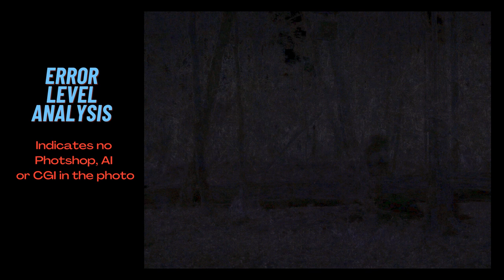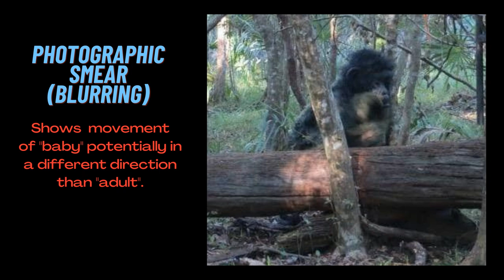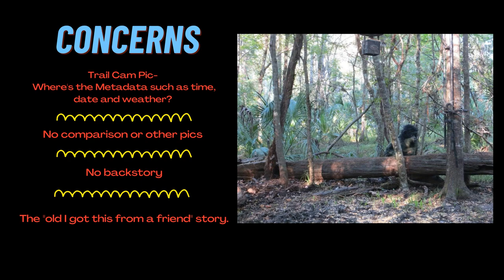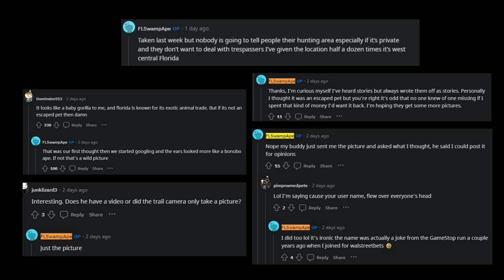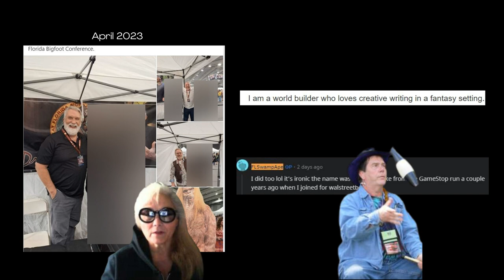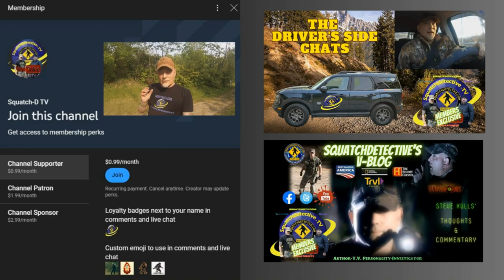Florida Bigfoot Trail Cam Pic - Bigfoot or not?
🔍👣 Welcome back to Squatch-D TV, the home of Bigfoot investigations! In this video, our host, theSquatchdetective Steve Kulls, dives deep into some of the most convincing Bigfoot footage ever captured. As a licensed Private Investigator with over three decades of experience in Bigfoot encounters, research & investigations, Steve brings a unique perspective to the table.

Join us as we analyze the footage, discuss its authenticity, and explore what it means for the Bigfoot community. If you're as fascinated by the world of Bigfoot as we are, don't forget to hit the like button, share your thoughts in the comments, and subscribe for more Bigfoot investigations! 🌲🔎

We think we do!! YOU BE THE JUDGE!!!

-bigfoot sightings
-bigfoot footage
-bigfoot pictures
-bigfoot video
-bigfoot research
-bigfoot tracks